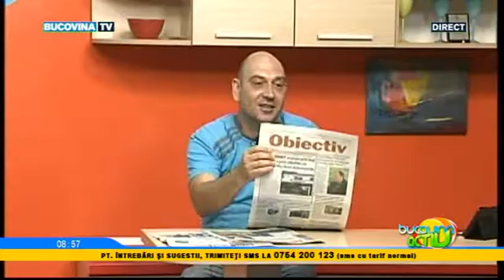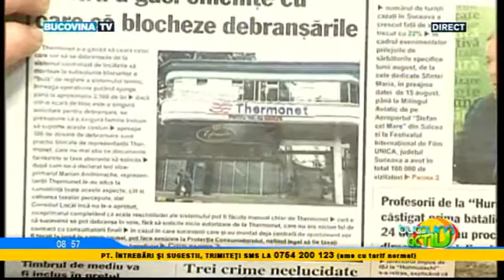Bucovina Activ 2 Septembrie 2016 3